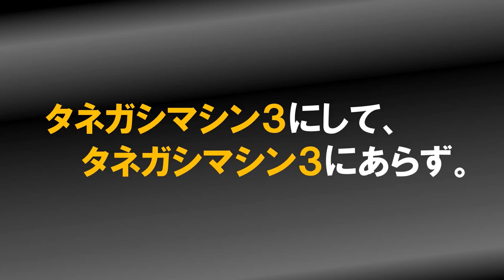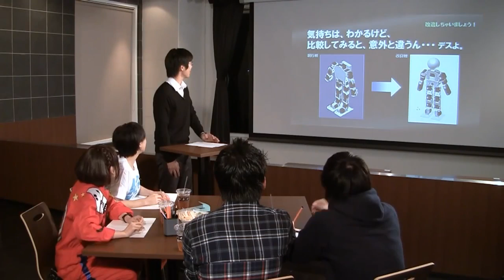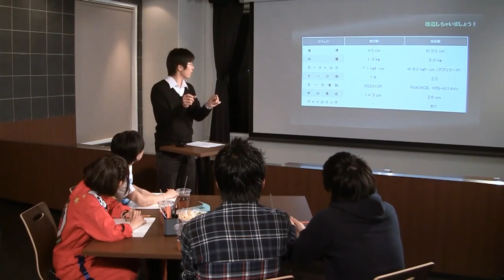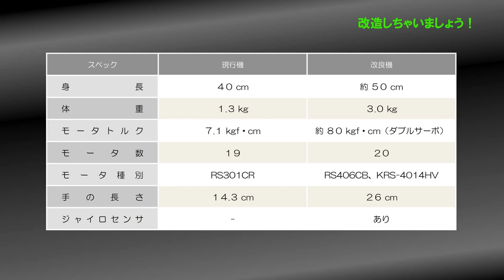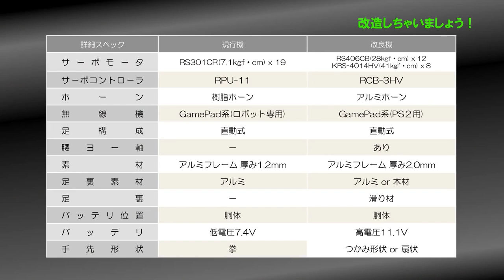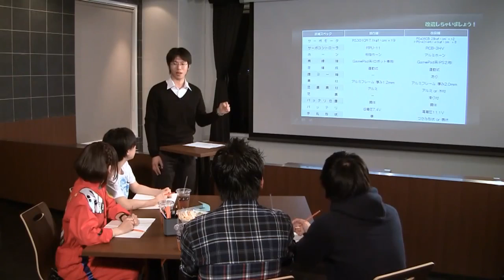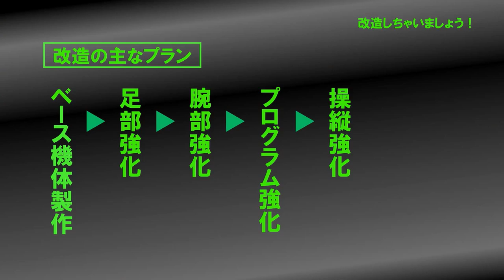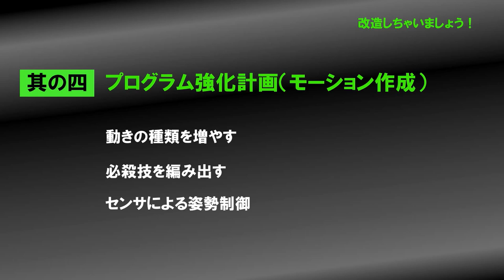目指せ！ROBO-1プロジェクトEP７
「タネガシマシン３にしてタネガシマシン３にあらず」・・・。アールティ中川氏の示すものはいったい。タネガシマシン３はどんな姿になってしまうのだろうか！と論じる前に、南條、徳井は、はたしてロボットの基本知識を身に着けたのかどうかの方が気にはなる。ともあれ、前大会で完敗を期したタネガシマシン３。優勝機体は勿論、参加していた周囲のロボットと比べても、見た目からして違う路線にいた我らの機体。健闘したものの、優勝なんて夢のまた夢・・・。あくまでも、チームロボティクス・ノーツの目標は、"ROBO-ONEで優勝し、世の中に「ロボティクス・ノーツ」の名を知らしめること！"どうみても、その道のりは遠い。。。